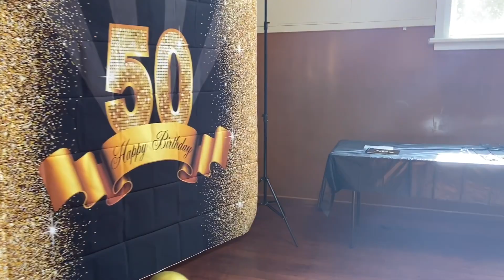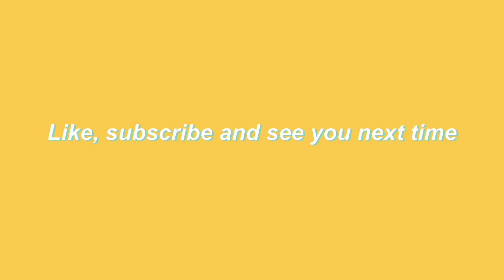Crazy Filipino 50th Birthday Party | Mary-Louise